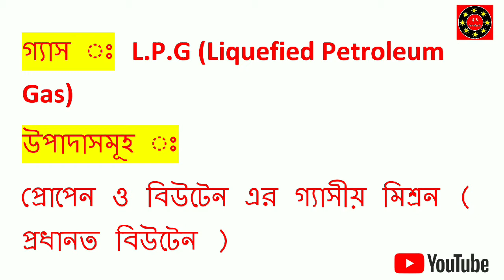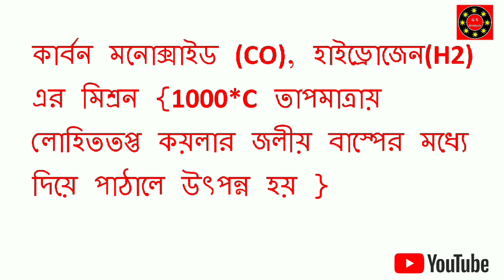বিভিন্ন প্রকার গ্যাস ও তাদের উপাদান_by_GK Analysis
GK TRICKS FOR – SSC ,PSC, WB POLICE, RRB NTPC , GROUP D , CGL , WBCS , & etc